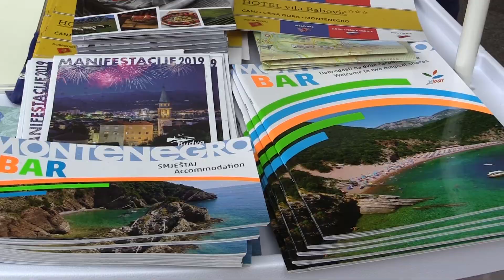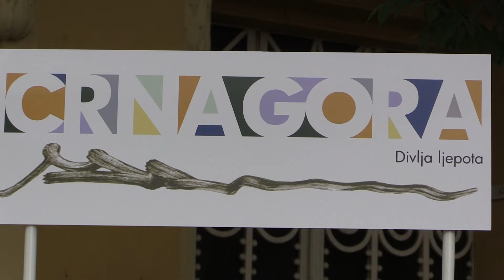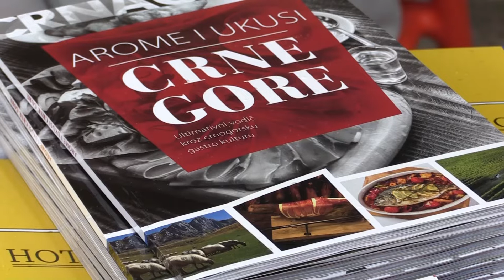Letnje turističke ponude Crne Gore